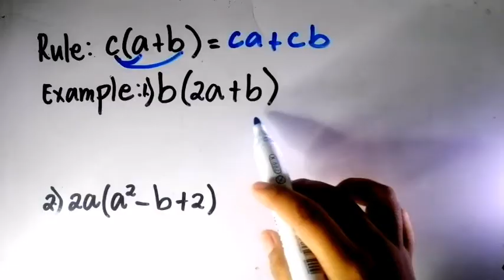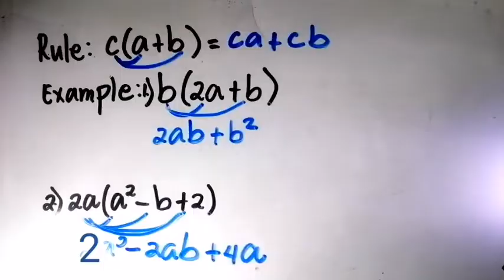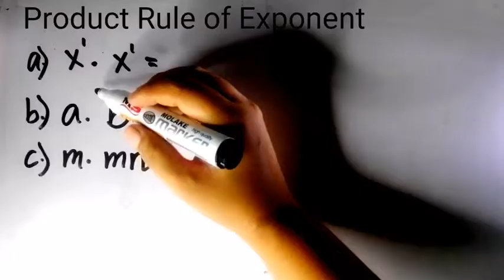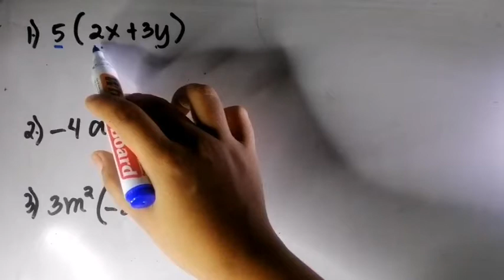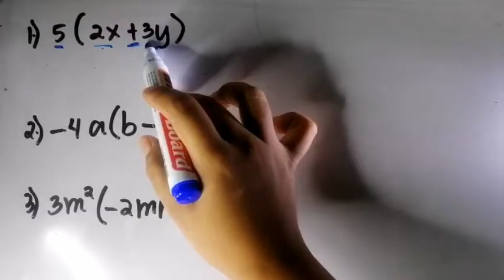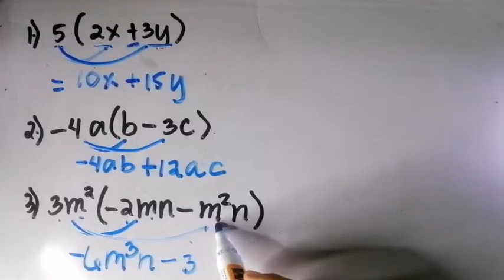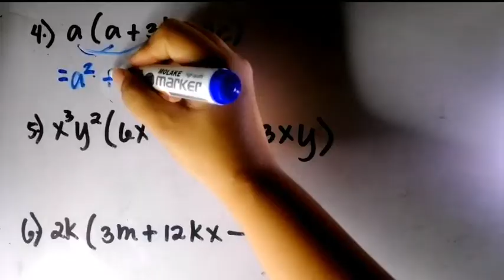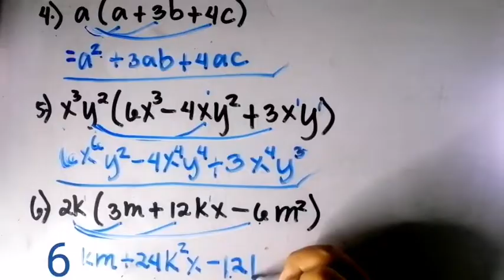Grade 8 Multiplying Monomial to a Polynomial |Tagalog Tutorial |MathTV PH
Ang video na ito ay tungkol sa Product of Monomial to a Binomial and Trinomial. Ito ay angkop para sa mga Grade 8 ( Mathematics Lesson ).

Grade 8 Mathematics Lesson First Quarter

Hello mga anakshies welcome to MathTV PH. This channel is dedicated to all learners na gustong matuto, magreview, mag-advance learning o di kaya naman sa lahat ng mga gustong maghanap ng kasagutan sa kanilang mga katanungan. Ganun din sa mga teachers na naghahanap ng reference. Pwede itong makatulong lalo na sa panahon ng blended learning o kaya sa mga modular learning.

*Credits: Picsart, Huawei Nova3i, Screen Recorder